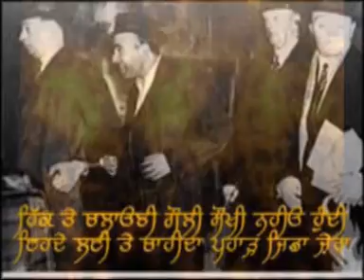Punjab Sarkar,Saheed Udham Singh,Singer Kama Khoji